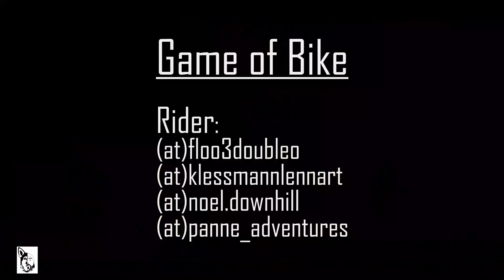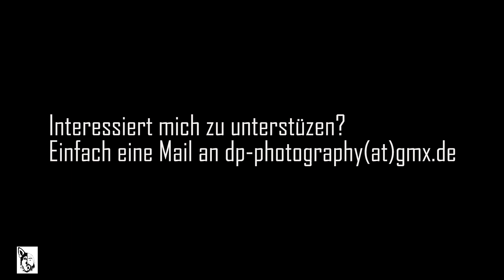Round 6 | Uni Dirt Part 2 | Game of Bike | One year of dirt biking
Der zweite Teile der Unisession. Game of bike.

Gear/ Links:
Kameras:
Nikon D600
Nikon EM (analog)
GoPro Hero Session
Huawei P10
Objektive:
Nikkor 14-24mm F2.8
Tamron 24-70mm F2.8
Nikkor 70-200mm F2.8
Nikkor 28mm F2.8
Nikkor 50mm F1.8
Drohne:
DJI Spark

Sonstiges:
Dreibein Stativ
Einbein Stativ Cullman
Rode Video Mic
Dell XPS
HP Office Jet 7500